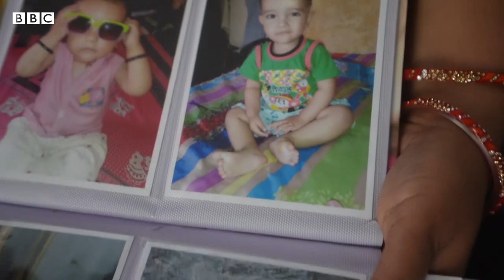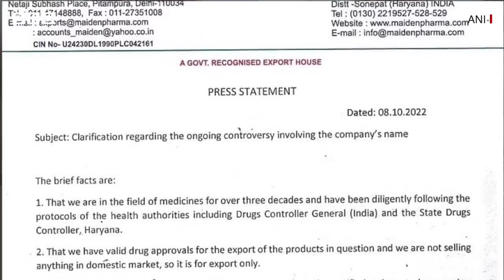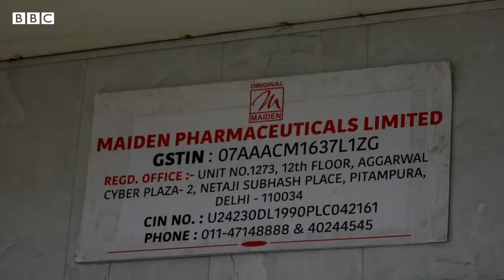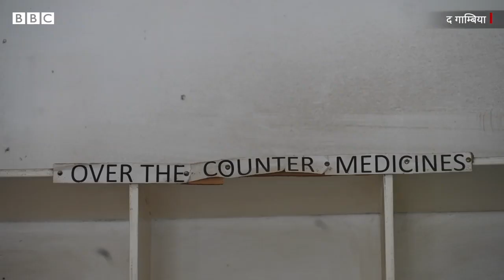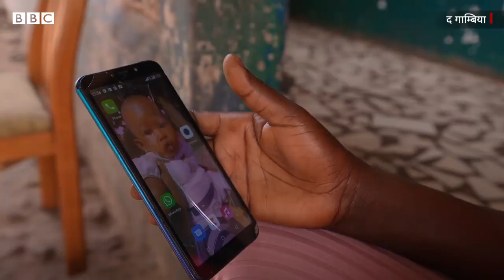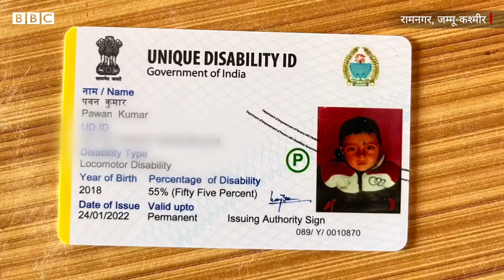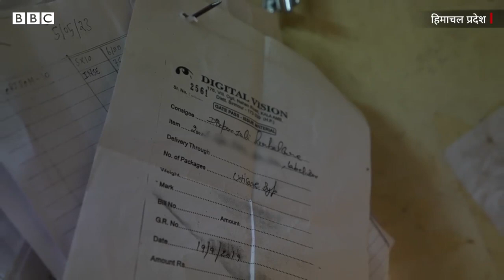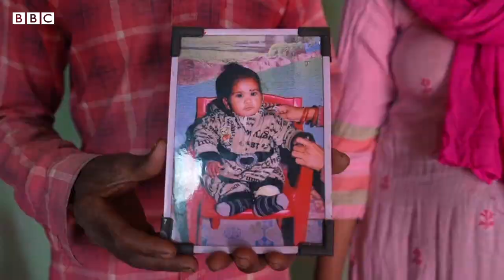Shared grief of losing a child